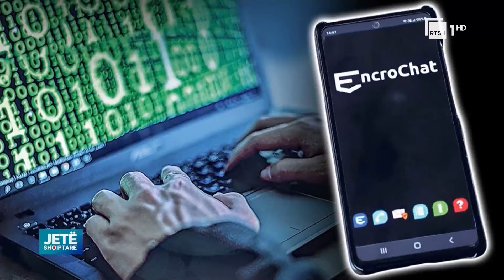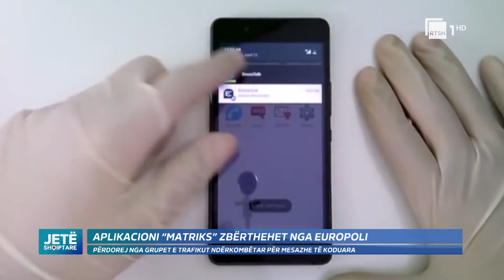Thyhet MATRIX, Hoxha: Krimi në Shqipëri i paprecedentë, alarmon prokurorët e huaj | Jetë Shqiptare